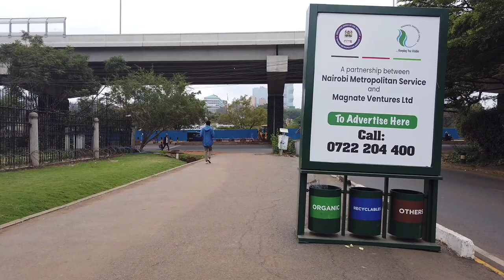NAIROBI KENYA-STREETS BEAUTIFICATION BY NMS, PARLIAMENT ROAD ||CITY HALL WAY NEW LOOK 🇰🇪